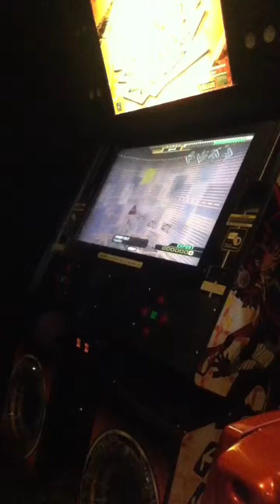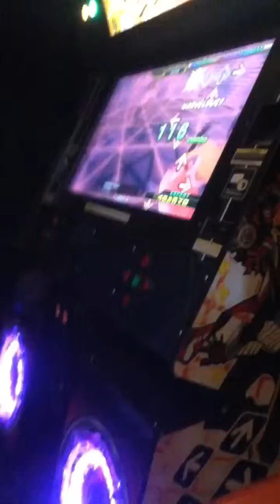Like a boss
Jevon playing DDR on expert like boss